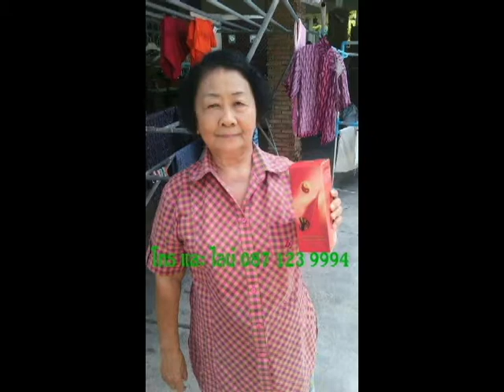ยาน้ำธนทร รับสมัครสมาชิกผู้บริโภค โทร สมัครฟรีพร้อมได้สิทธิพิเศษมากมาย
หรือติดต่อผ่านไลน์คลิ๊กเลย